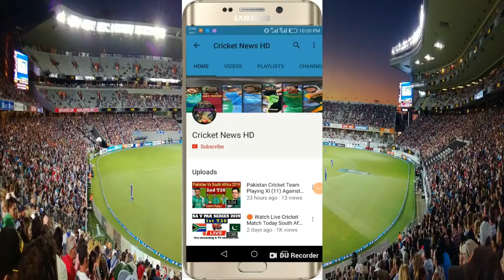CPL Winners List From 2013-2020 | Caribbean Premier League Full Winners List From 2013-2020 | Record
CPL Winners List From 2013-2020

1. Jamaica Tallawahs

2. Barbados Tridents

3. Trinidad & Tabago Red Steel

4. Jamaica Tallawahs

5. Trinbago Knight Riders

6. Trinbago Knight Riders

7. Barbados Tridents

8. Trinbago Knight Riders